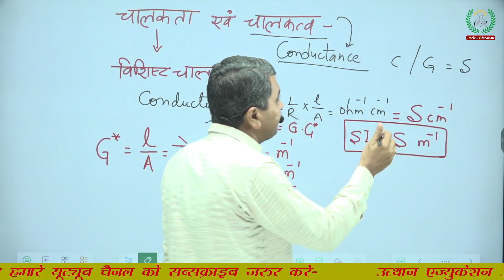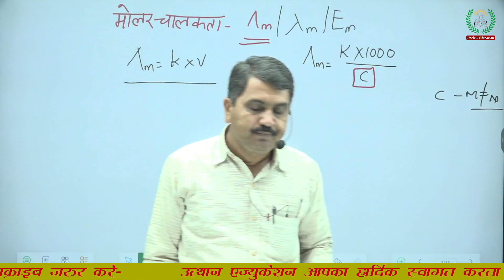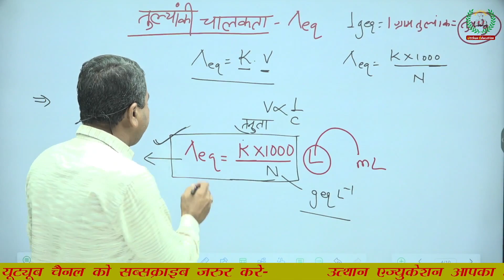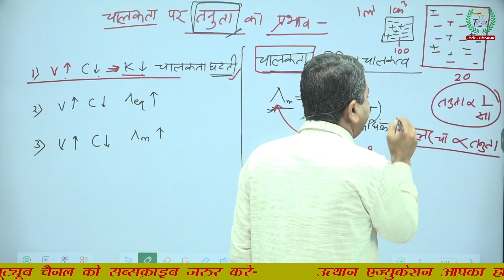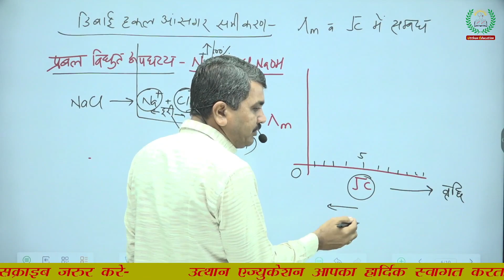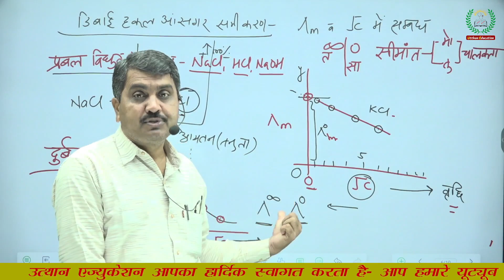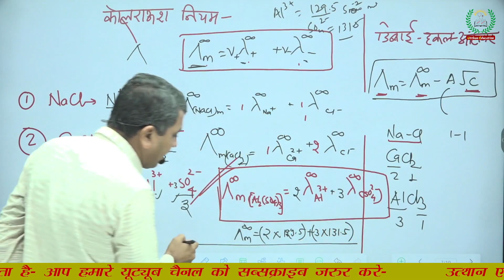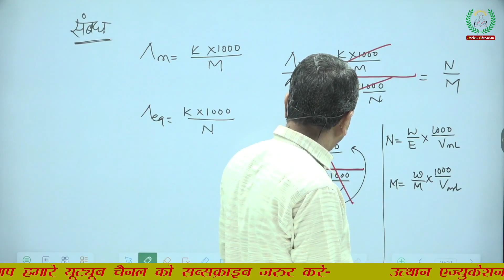Electrochemistry 10 || Molar Conductivity|| Class 12th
~We provides the Best Quality content For our students..
~We are dedicated to build up there foundation of the students.
~Also provides crash courses for 2022-23 RBSE.